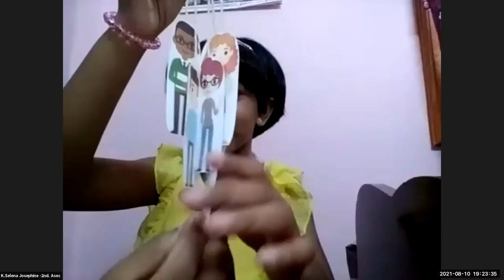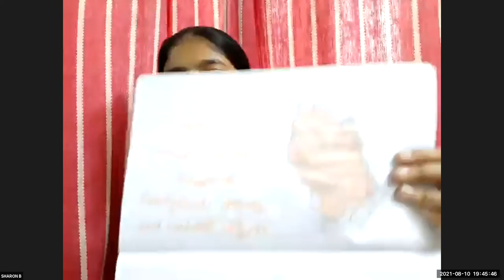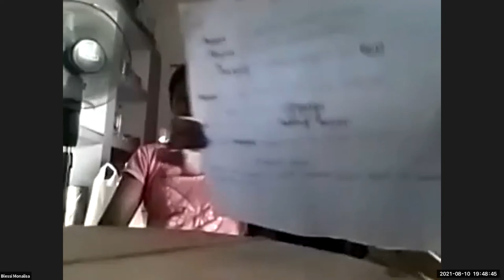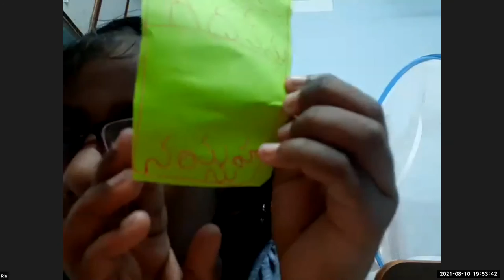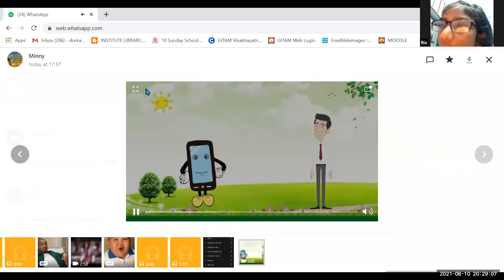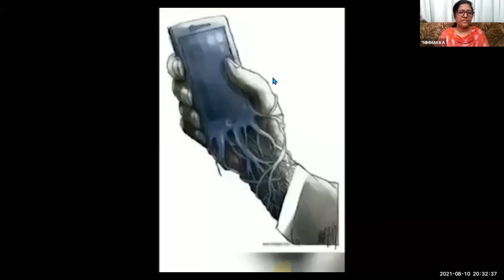LW & KGT CHILDREN CLUB~10th AUGUST 2021~DAY# 492~ CELL PHONE ~ NIRMALA